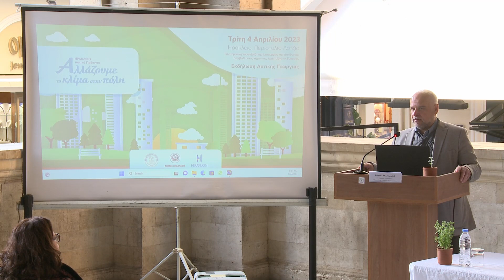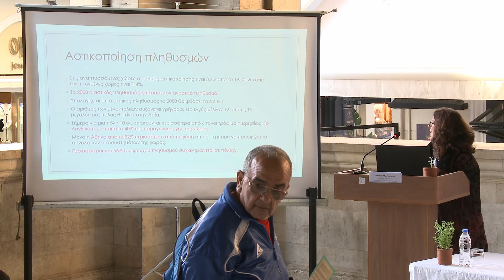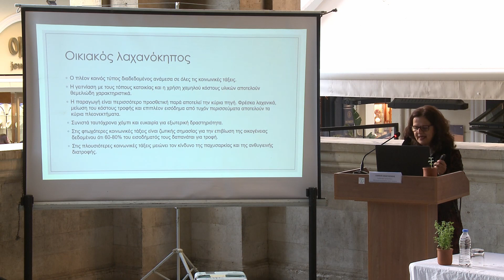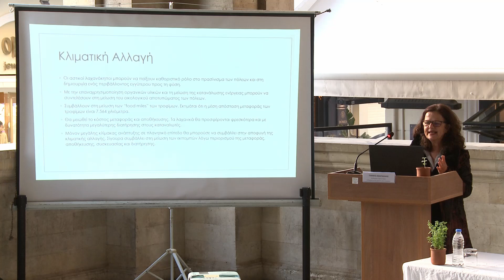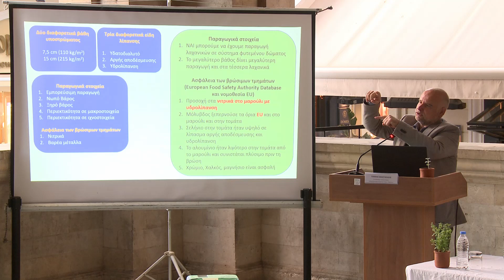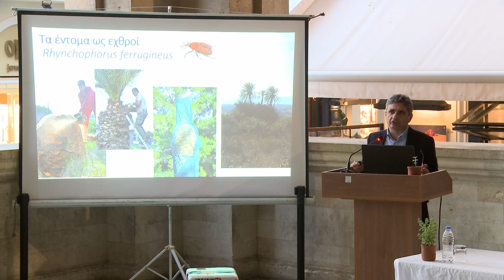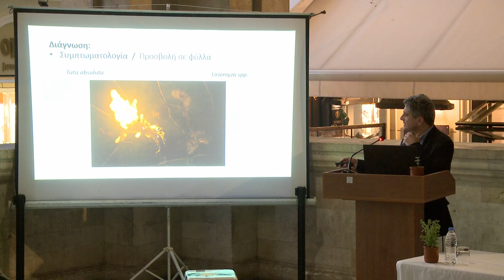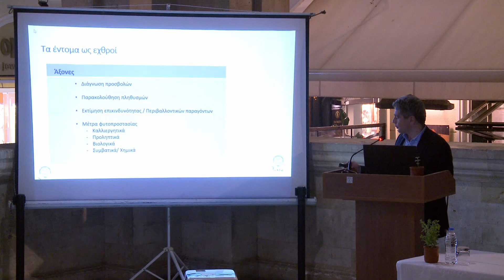ΗΡΑΚΛΕΙΟ ΑΣΤΙΚΟ ΠΡΑΣΙΝΟ: ΑΛΛΑΖΟΥΜΕ ΤΟ ΚΛΙΜΑ ΣΤΗΝ ΠΟΛΗ - 1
4 ΑΠΡΙΛΙΟΥ 2023 ΛΟΤΖΙΑ - ΕΚΔΗΛΩΣΗ ΓΙΑ ΤΗΝ ΑΣΤΙΚΗ ΓΕΩΡΓΙΑ
ΕΛΕΝΗ ΓΟΥΜΕΝΑΚΗ - Η καλλιέργεια των λαχανικών στον αστικό ιστό.
ΠΑΝΑΓΙΩΤΗΣ ΝΕΚΤΑΡΙΟΣ - Παραγωγή αστικής τροφής σε φυτεμένα δώματα.
ΜΑΝΩΛΗΣ ΡΟΔΙΤΑΚΗΣ - Αντιμετώπιση Εντομολογικών Εχθρών στο Αστικό Τοπίο.